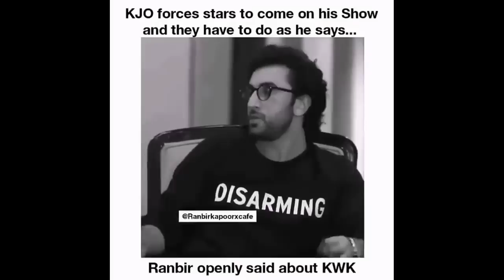10 Times Karan Johar Badly Trolls By Bollywood Stars - Nepotism -Very Funny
Bollywood stars makes fun of karanjohar

Note: - All the Images or Pictures shown in the video belongs to the Respected Owners and Not Me. I am not the owner of any Voice Or picture showed in the Video.